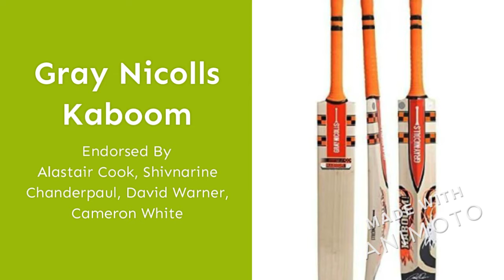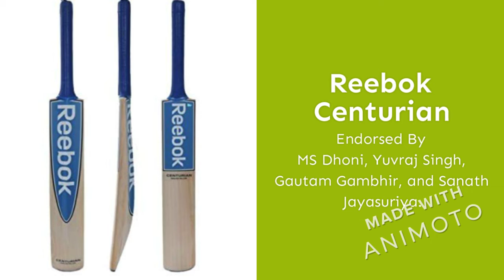Top Ten Best Cricket Bats in The World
Every player, based on his strength, playing style, and physical standards, chooses a bat that best fits his requirement. As spectators, we hardly ever pay notice to this mandatory tool. But, there are many different kinds of cricket bats. Let us look at Top 10 Best Cricket Bats in the World.